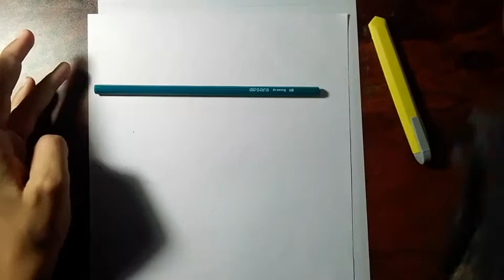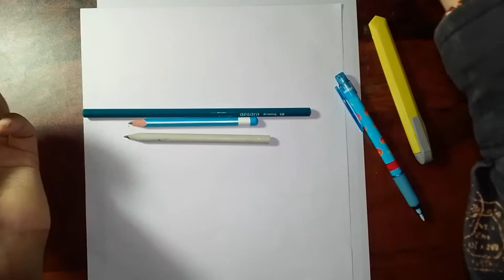Simple baby painting